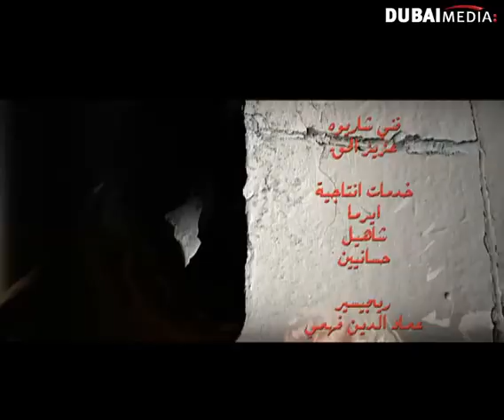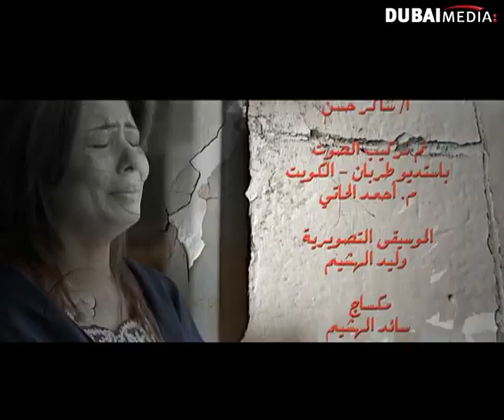مسلسل بسمة منال: الحلقة 15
لا تنسى الإشتراك لكل جديد تبدأ أحداث المسلسل الجديد بجريمة قتل تسبب الحيرة للمشاهد منذ اللحظات الأولى للسعي وراء الكشف عن خيوط الجريمة ومعرفة القاتل والبريء والضحية، لتكشف العديد من الجوانب الاجتماعية والإنسانية والبوليسية في المجتمع المدني المتطور
هدى حسن، رمضان 2014

مسلسل  بسمة منال - الحلقة 15 كاملة
Basmat Manal - Episode 15